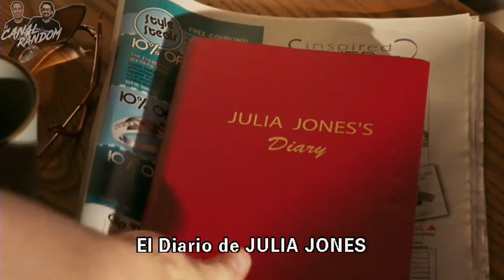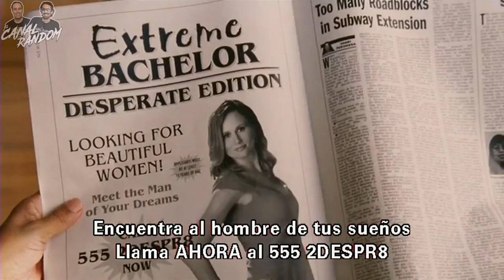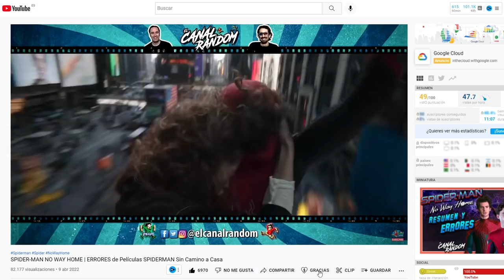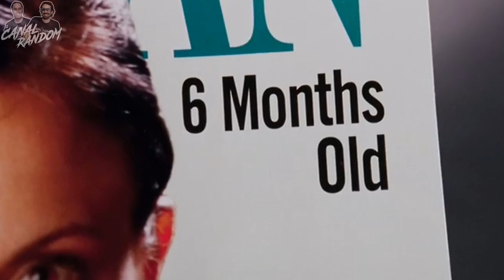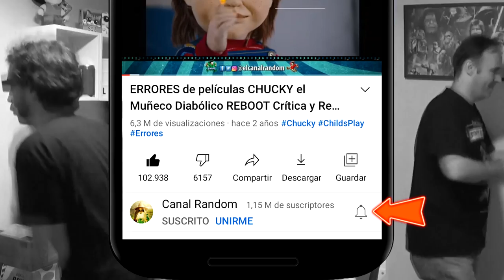DATE MOVIE No es otra película de amor RESUMEN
En este vídeo te cuento, te explico, te resumo la película DATE MOVIE o No es otra película de amor en 8 minutos más o menos por si no la viste. Donde en esta ocasión se parodiará principalmente a las películas románticas.

DATE MOVIE No es otra película de amor RESUMEN resumen date movie no es otra pelicula de amor resumen de peliculas